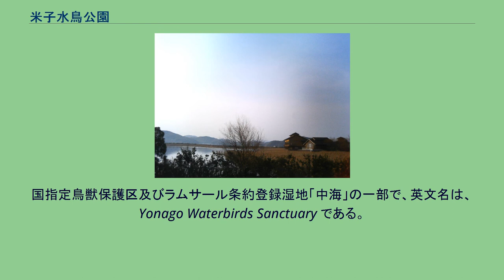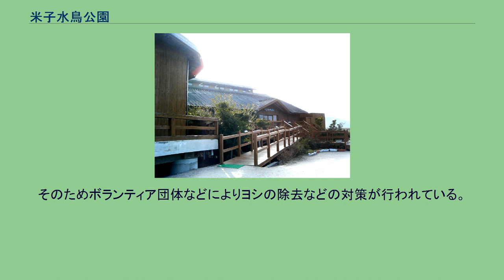米子水鳥公園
米子水鳥公園 米子水鳥公園 米子水鳥公園（よなごみずどりこうえん）は、鳥取県米子市彦名町にある湿地公園である。
弓ヶ浜半島南岸にあり、コハクチョウの西日本最大の集団越冬地である中海に面す。
毎年100種類以上、最大約10,000羽の野鳥が確認される、日本屈指の野鳥の生息・飛来地となっている。
国指定鳥獣保護区及びラムサール条約登録湿地「中海」の一部で、英文名は、Yonago Waterbirds Sanctuary である。
かつて、中海にはコハクチョウの塒（ねぐら）がいくつかあったが、干拓によって塒となる浅瀬が次々埋め立てられ、失われていった。
そして、米子市の中海干拓事業彦名工区の干拓地にできた池が、コハクチョウにとって残された唯一の塒となった。
そのため、この池をコハクチョウの塒として保護することを求める市民運動が地元市民から起こった。
そこで米子市は、この野鳥の生息地を保護するとともに、市民が自然と触れ合う公園として整備し、1995年（平成7年）10月22日に米子水鳥公園として開設した。
面積は28.8ha。
なお、中海は1974年（昭和49年）11月1日に国指定中海鳥獣保護区に指定され、2005年（平成17年）11月8日にはラムサール条約登録湿地となっている。
植物相は、ヨシ群落を中心に、リュウノヒゲモやツツイトモ、カワツルモなどの水草が生育している。
動物相は、本公園を含む中海が国指定鳥獣保護区及びラムサール条約登録湿地に指定されていることからわかるとおり、貴重な鳥類の生息・飛来の場となっており、コハクチョウ、オナガガモやハシビロガモなどガン・カモ類及び猛禽類のオジロワシが確認されている。
また、水生動物としてメダカやシルビアシジミ、コオイムシなどの希少種が生息している。
ヨシ群落の拡大が見られ、また枯死したヨシが水中に堆積することで水底が上昇し、水域の減少が見られる。
そのためボランティア団体などによりヨシの除去などの対策が行われている。
また、本公園を含む中海は干拓地であり、近年地盤沈下が確認されている。
^ Sanctuary（サンクチュアリ）は、自然保護区の意。
^ ガンカモネットワーク米子水鳥公園 インターネット自然研究所